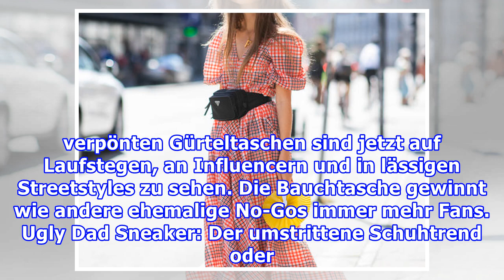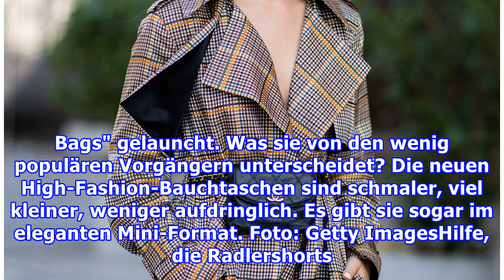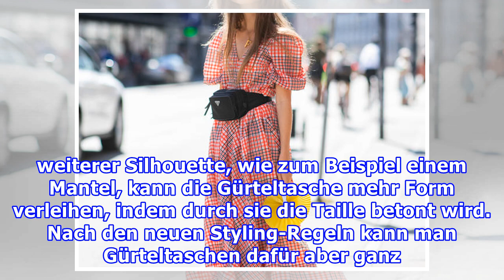Taschen-TrendGürteltasche: Trägt man die jetzt wieder?!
Taschen-TrendGürteltasche: Trägt man die jetzt wieder?! Eine Gürteltasche ist in etwa so sexy wie ein Sack Schrauben. Bis jetzt! Denn aktuell feiert die Bauchtasche in Modekreisen ihr Trend-Comeback. Wer feiert mit. Eigentlich ist so eine Gürteltasche ja super praktisch: Man hat die Hände frei, aben...